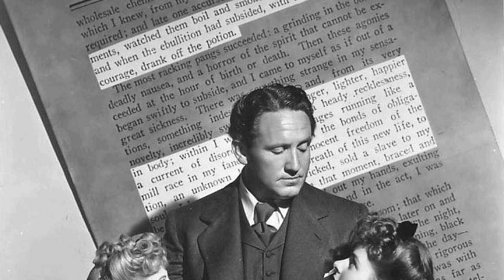TikTok Data Reveals: Dr. Jekyll and Mr. Hyde Movie Is Unappreciated by the Younger Generation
Spencer Tracy as Dr. Harry Jekyll
Ingrid Bergman as Ivy Peterson
Lana Turner as Beatrix Emery
Donald Crisp as Sir Charles Emery
Ian Hunter as Dr. John Lanyon
Barton MacLane as Sam Higgins
C. Aubrey Smith as The Bishop
Peter Godfrey as Poole
Sara Allgood as Mrs. Higgins
Frederick Worlock as Dr. Heath
William Tannen as Intern Fenwick
Frances Robinson as Marcia
Denis Green as Freddie
Billy Bevan as Mr. Weller
Forrester Harvey as Old Prouty
Lumsden Hare as Colonel Weymouth
Lawrence Grant as Dr. Courtland
John Barclay as Constable
Rudolph Andrean as Art Student
Jimmy Aubrey as Hanger-On
Vangie Beilby as Spinster in Art Museum
Lydia Bilbrook as Lady Copewell
Ted Billings as Bar Patron
Hillary Brooke as Mrs. Arnold
Rita Carlyle as Minor Role
Herbert Clifton as Hostler
Alec Craig as Tripped Waiter
David Dunbar as Footman
Al Ferguson as Constable
Mary Field as Wife
Mel S. Forrester as Minor role
Gwen Gaze as Mrs. French
Douglas Gordon as Cockney
Eldon Gorst as Messenger
Frank Hagney as Drunk
Bobbie Hale as Cart Driver
Stuart Hall as Minor Role
Winifred Harris as Mrs. Weymouth
Harold Howard as Blind Man
Brandon Hurst as Briggs, Lanyon's Butler
Olaf Hytten as Hobson
P.J. Kelly as Minor Role
Colin Kenny as Constable
Claude King as Uncle Geoffrey
Susanne Leach as Dowager in Church
Doris Lloyd as Mrs. Marley
Gwendolyn Logan as Mrs. Courtland
Eric Lonsdale as Husband
Frances MacInerney as Young Woman
Aubrey Mather as Inspector
Cyril McLaglen as Drunk
Alice Mock as Soloist in 'See Me Dance the Polka' Number
Pat Moriarity as Drunk
Edmund Mortimer as Reception Guest
Lionel Pape as Mr. Marley
Milton Parsons as Choir Master
Gil Perkins as Brawler
John Power as Constable
Clara Reid as Old Woman in Art Museum
Patsy Shaw as Specialty Dancer
Yorke Sherwood as Chairman
Jimmy Spencer as Young Man
Jack Stewart as Constable
Jacques Vanaire as French Attendant
Sailor Vincent as Brawler
Venita Vincent as Minor Role
Pax Walker as Minor Role
Martha Wentworth as Landlady
Larry Wheat as Church Member
C.M. 'Slats' Wyrick as Thug
Katherine Yorke as Barmaid